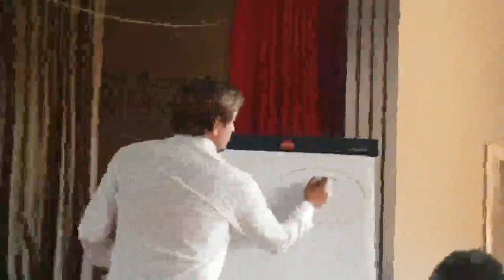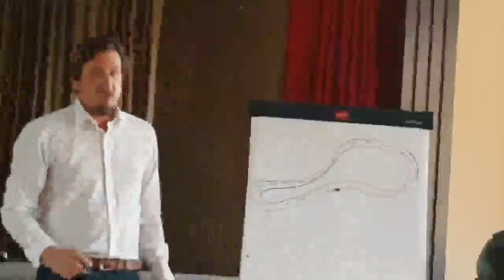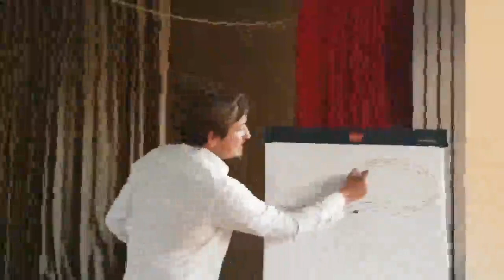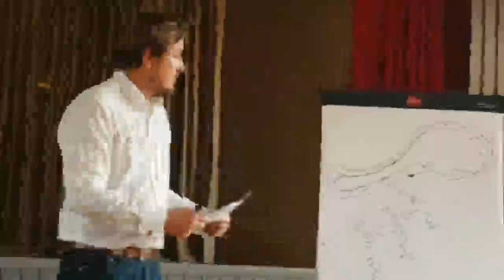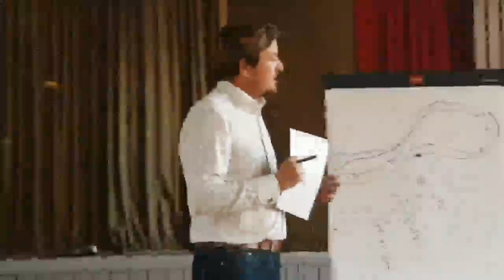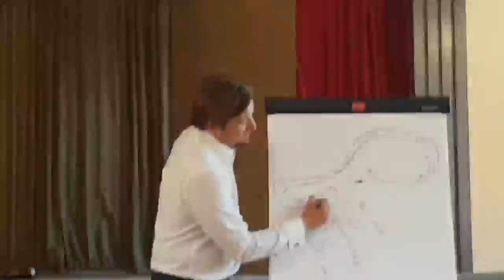Jelsa Mayor Niksa Peronja in Vrboska on July 31 (2 of 7)